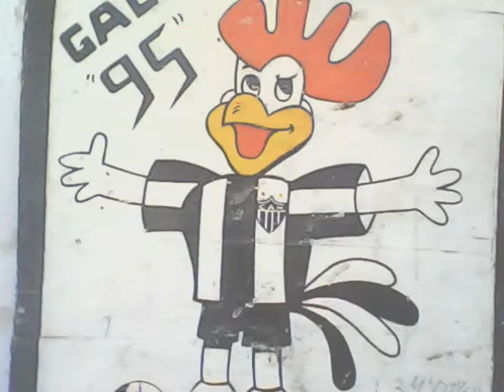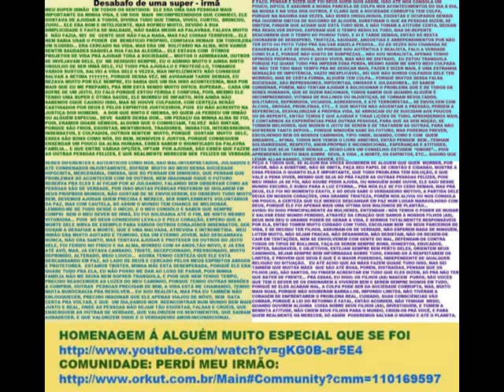ANGEL MIX & ROBSON=SANSÃO=O REBELDE DE BOM CORAÇÃO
Ele morreu, mas ele ainda é uma das pessoas mais importante pra mim.
Ja faz mais de 8 anos que o meu super irmão Binho morreu, ele 'e uma das pessoas mais importantes da minha vida, ele morreu misteriosamente nao sabemos se foi susto, intoxicaçao ou suicidio, pois de repente ele passou mal no hotel, foi internado as 14 hrs na marra e de madrugada enfartou, no laudo deu causa indeterminada, sem drogas e sem alcool, nós tristemente o interramos no ultimo dia do ano de 2010 debaixo de muita chuva, sol e depois um belo arco íris, naquele dia, depois de eu e minha filha resolvermos  todos os tramites no iml e no cartorio sozinhas, no velorio eu fiquei meio aerea, confusa e louca de tanta dor, filmava e fotografava tudo, ate posei dentro da tampa do caixao, depois disso eu mudei muito, inclusive eu e a minha mãe nunca mais conseguimos mais comemorar o Ano Novo festejando como antes, eu apenas organizo uma bela ceia, brindo a vida agradecendo a Deus por tudo que ele nos permite realizar... e rezamos muito para que o meu irmao esteja bem melhor onde ele esta agora, rezamos tbm por todos nós do Bem que ainda estamos vivos e ativos aqui na terra na luta, evoluindo com muita dignidade, :)
O meu belo irmao era a pessoa mais diferente que eu ja conhecí, ele era um anjo que chegou aqui na terra antes de mim, ele era mais simples e mais bondoso do que eu, ele cumpriu bem a sua missão, viveu intensamente cada momento, mas desde a infancia ele tbm sofria muito bullying de pessoas invejosas, falsas e recalcadas que o perseguiam devido á sua inteligencia, irreverencia e bondade incondicional com todos, eles o exploravam, implicavam, abusavam da sua boa fé, mas mesmo ele sendo atacado, ele foi solidario, pagando o mal sempre com o bem pq ele sim era humilde e tolerante, capaz até de assumir erros dos outros e abrir mao das proprias coisas em prol dos outros, ate por isso tbm ele se foi cedo demais. Quem realmente o conheceu sabe que ele era um heroi, salvador da pátria, tipo o sansão da Biblia, forte, saudavel, agitado, bonito, corajoso, valente, invejado, traído, perseguido, iludido, sedutor, mulherengo, protetor, ingenuo, simples, humilde, amigo, generoso, mao aberta, justo, dedicado, irreverente, engraçado, porém inconsequente, viveu e morreu confiando demais nas pessoas erradas e falsas, ele era sempre traido e injustiçado até por quem ele sempre ajudava, aff
Eu nunca entendo pq Deus leva os puros e bons primeiro, mas vale muito a pena ser a irmã dele que veio ao mundo pra nos alegrar e nos proteger, eu sempre me orgulho e o admiro muito, aprendí muito observando o jeito dele, procurando ser um pouco parecida com ele, porém nem tanto, pq eu seleciono muito melhor tudo na minha vida, eu o chamava de Bimbobo por ele tolerar tanta gente falsa e folgada, eu tenho limites nas minhas açoes, ele nao, eu fui a unica que sempre esteve do lado dele do inicio ao fim, eu sempre o protegí de tudo e de todos o máximo que eu pude, mas como todos tem o livre arbítrio pra tomar as próprias decisões e atitudes, cada um escolhe o proprio caminho... e por a gente querer o podar tanto, ele foi embora em 2001 morar bem longe de nós e quando voltou em 2009 ja não era mais o mesmo, ele estava estranho, cansado, desanimado, decepcionado, triste, tao deprimido que nunca mais o vimos sorrir... pois é, em 2010, á duras penas eu descobrí que quando por algum motivo deixamos de tomar uma atitude, a vida é quem decide por nós e aí infelizmente não adianta mais reclamar com Deus, então só nos resta lembrar dos momentos e das liçoes da vida, aí só nos resta desistir ou nos prepararmos para os próximos episódios da vida real, pq a vida segue com futuros misterioso e aí só depende de nós ficar seguindo iludidos ou encarar a realidade da vida, mas sempre sem rumo garantido, pq tudo pode mudar de repente.